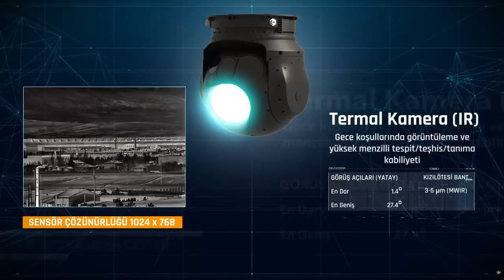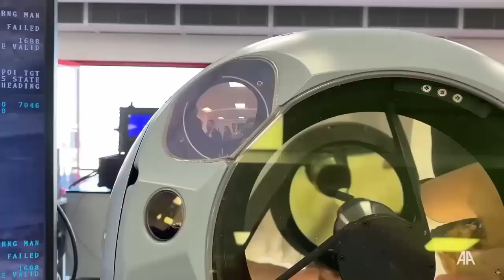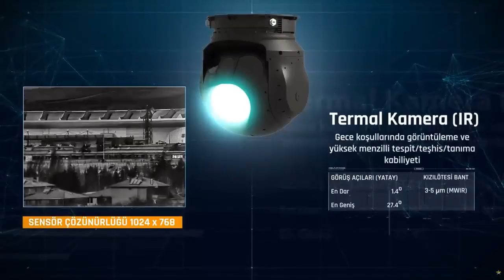First FLIR Pod Delivered for Turkey T129 ATAK Helicopter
Turkey’s ASELSAN has handed over the first ASELFLIR-400 Electro-Optical Reconnaissance, Targeting, and Surveillance System for use on Turkish platforms such as the homegrown T-129 ATAK attack helicopter.

This advanced system is designed to serve as the primary sensory apparatus for both air and land platforms, contributing to Turkey's strategic goal of minimizing reliance on foreign technologies in the electro-optics sector.

The announcement follows extensive testing of the ASELFLIR-500 throughout 2023. The ASELFLIR-500 is specifically engineered to play a pivotal role in National Unmanned Combat Aerial Vehicle (UCAV) platforms, solidifying Turkey's position in the expanding field of unmanned aerial capabilities.

The initial delivery of the ASELFLIR-400, tailored for rotary-wing air platforms and land vehicles, was completed before the conclusion of 2023.

The ASELFLIR-400 is expected to be integrated into various platforms, including the T129 ATAK Attack Helicopter and General Purpose Helicopters such as GÖKBEY, T-70, and S-70. Additionally, different versions of the ASELFLIR-400 are foreseen to be utilized in Pedestal Mounted CİRİT/Tactical Missile Weapon System vehicles, developed by Roketsan.

Key features of the ASELFLIR-400 include higher resolution and a more compact structure compared to its predecessor, ASELFLIR-300T/D. With a range of 20 kilometers, the system is equipped with a High-Performance Infrared Camera, Full HD Color Daytime Camera, Laser Distance Finder, and advanced image processing capabilities.

The applications of the ASELFLIR-400 encompass targeting systems, border/coast guard operations, and long-distance detection, diagnosis, and recognition.